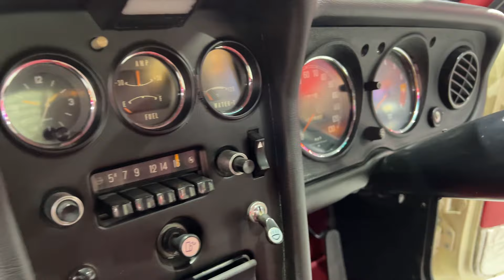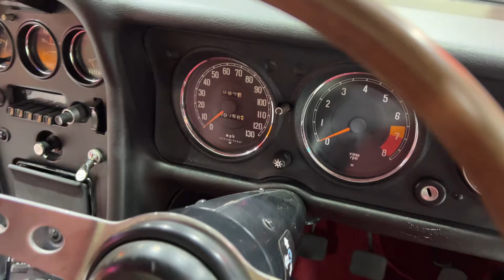1969 RHD Mazda Rotary R100 Coupe for sale by auction at SEVEN82MOTORS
JUNE 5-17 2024 SEVEN82MOTORS Classic's, Lowriders & Muscle Cars Auction.